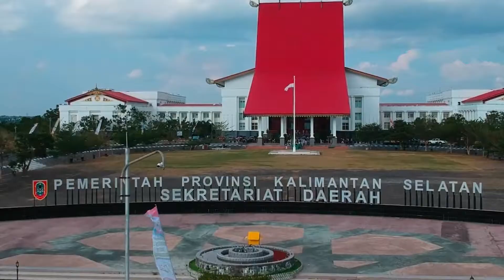Mengintip Kampung Janda, Pemukiman Padat Wanita yang Bakal Membuat Pria Ogah Pulang.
Beberapa tahun terakhir ini di Indonesia banyak banget kampung-kampung yang mulai bermunculan. Ini disebabkan karena perubahan keadaan tempat dan orang-orangnya yang punya kebiasaan unik. Jadi, jangan heran jika di setiap kota di Indonesia mempunyai daerah dengan sebutan yang tak biasa.

Nah, seperti di Kota Banjarbaru nih ada daerah unik yang dinamakan Kampung Janda. Pasti kalian sudah tau kenapa kampungnya diberi nama itu. Tapi ada beberapa hal menarik loh tentang Kampung Janda ini.